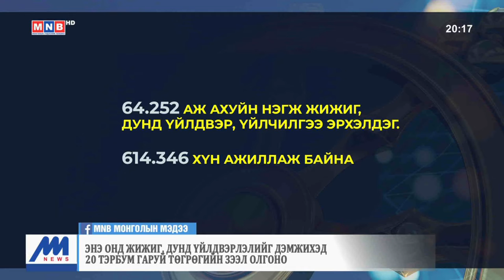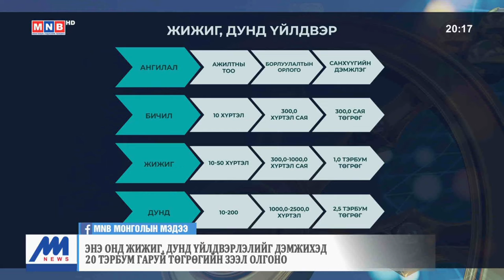Хөдөө аж ахуйн гаралтай бүтээгдэхүүнийг нэмэгдүүлэхийн тулд зах зээлийг хамгаалах хэрэгтэй